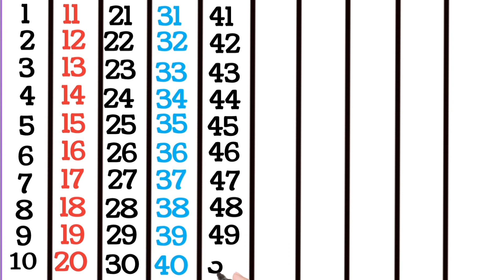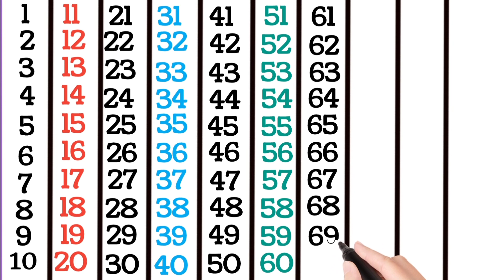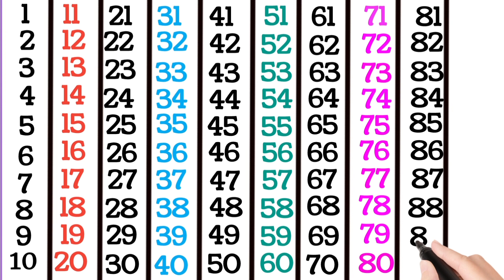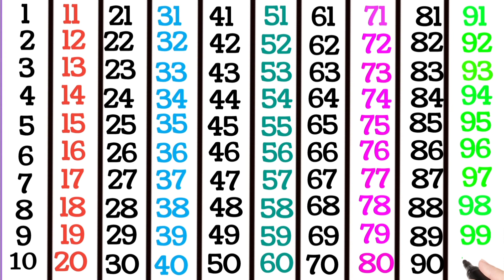One two three, kids rhymes, 1 to 100 counting, learn to count, 123 Numbers,@StarKidsPatshala